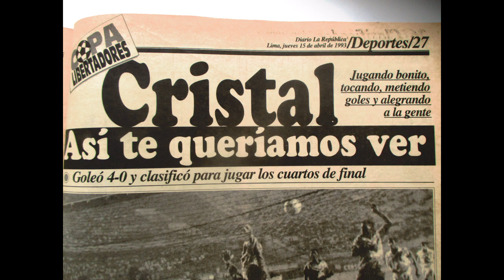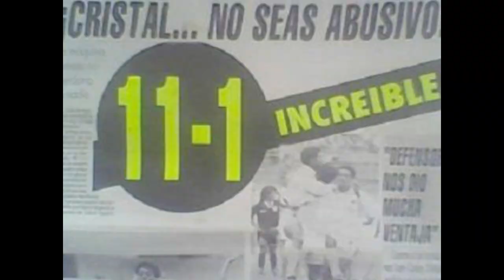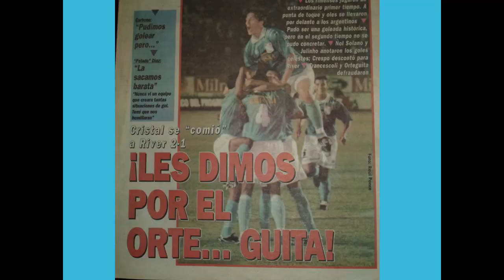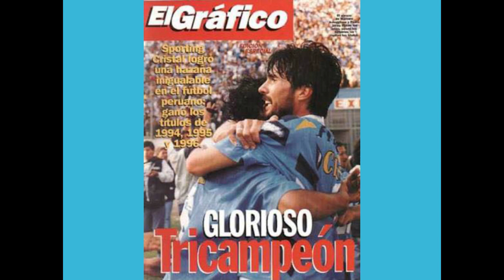PEDRO GARAY 'CAPITÁN TRICAMPEÓN': VIVENCIAS EN SPORTING CRISTAL 1992-1997.